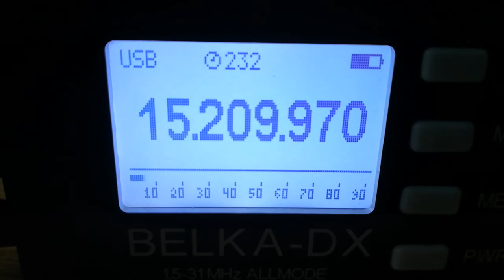Marconi Radio Int (Italy), 15210 USB, 2022.10.23, 13.55 UTC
Receiver: Belka - DX
Antenna: LW 30 m
QTH: Belarus, 140 km south of Minsk
TX: somewhere in Italy